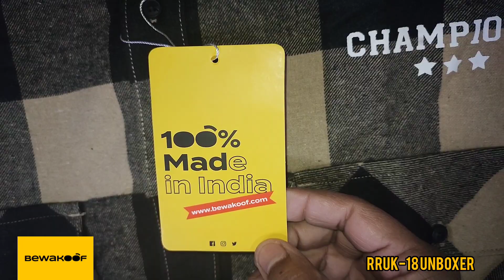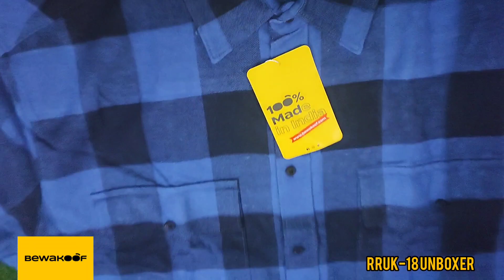CHECKS SHIRTS Winter For Men 🔥Unboxing Full Review | Bewakoof | 2024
Please My Full Videos Watching ▶️👍